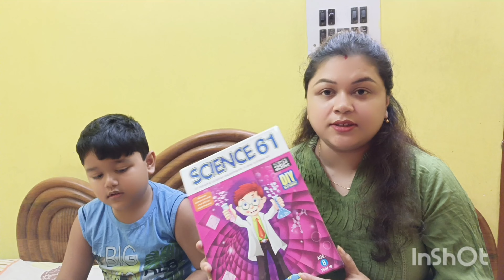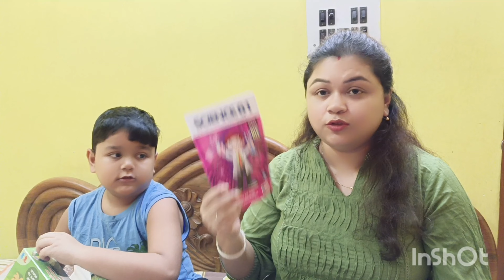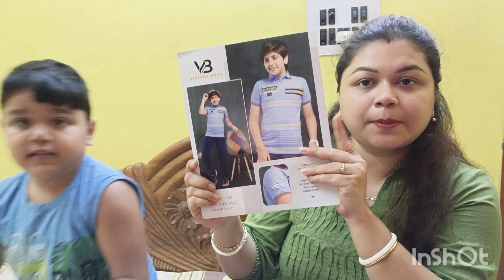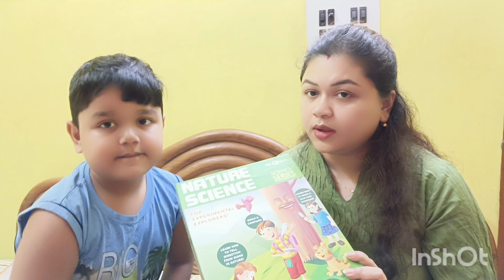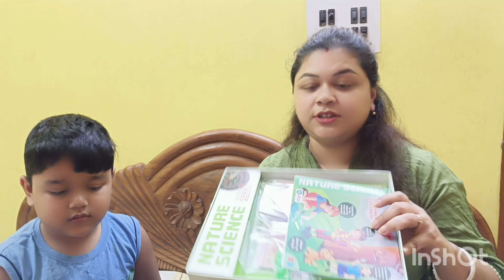বাবান এর birthday gifts 🎁 || @pallab&riavlogs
Bengali lifestyle vlogs
Bengali vlogger
Bangla vlog
Family vlogs
Birthday gift
Blessing